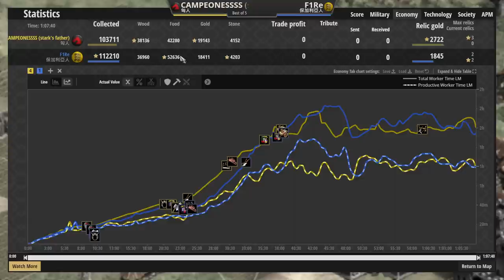匈奴開局小弓無情三殺！保加利亞後期開農攻速最猛肉馬殺出血路！匈奴居然開啟了長城時代？ 匈奴vs保加利亞 2400＋【世紀帝國2決定版&Age2】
●瑪雅環保資源戰術經濟全開！中國特性游牧劣勢開局慘遭斷村！諸葛連弩力挽戰局！